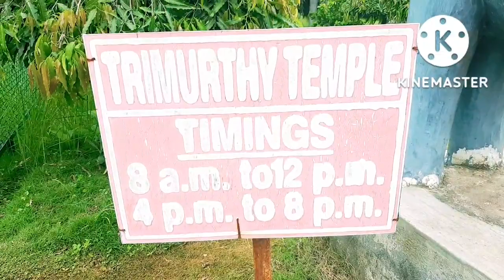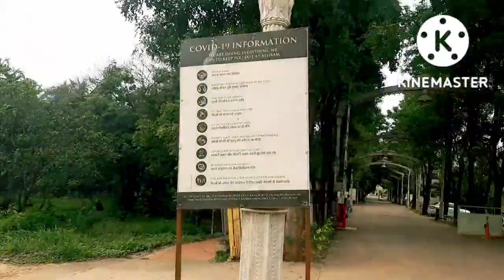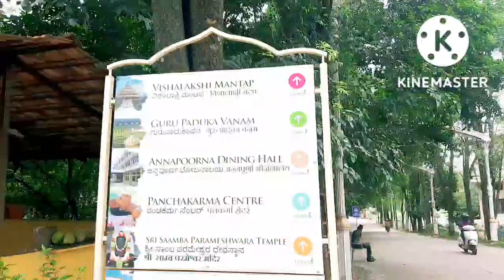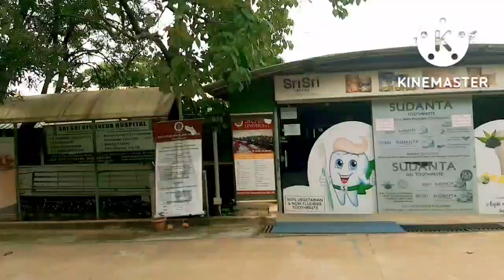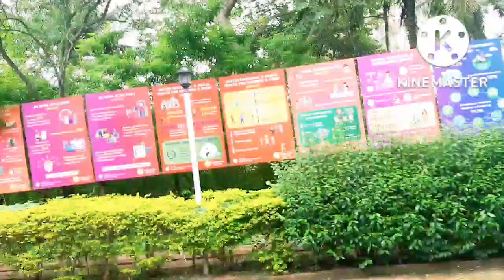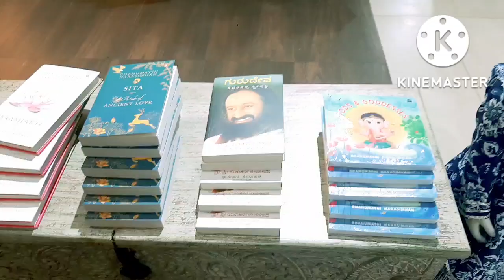The Art Of Living Vlog - Ravishankar Guruji Ashram Bangalore and Temple Visit / Trimurthy Temple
The Art Of Living Vlog - Ravishankar Guruji Ashram Bangalore and Temple Visit / ಆರ್ಟ್ ಆಫ್ ಲೀವಿಂಗ್ ಮತ್ತು ದೇವಸ್ಥಾನದ ವ್ಲಾಗ್ / Trimurthy Temple / Trimurti temple on kanakapura road / The Art of Living Bangalore kanakapura road / TrimurthyTemple Bangalore Kanakapura Road KA

Good Temple. It's exactly opposite art of living Centre kanakapura' road. Baby kids can find animal structures of elephant deer lion giraffe etc. Well maintained garden good to take few snaps.So peaceful, you'll forget to get up and go back to the city. Trimurthy Temple off Kanakapura Road is more of a meditation center than a sense of traditional temple. Nice serenity around the area as well. Worth a stop en route to an attraction in the area.This temple is located in Kanakapura road. It is little bit away from the city.But still good public transport as the famous art of living is nearby.The temple has got all the facilities for the devotees who visit there including good parking facilites

KARUNADA KAI RUCHI/CREATIONS

Hi viewers, My self-Bhagya Vijayakumar, I am very much passionate for below mentioned categories….
1.All kinds of vegetarian Indian recipes…
2.Simple & easy all types of Rangoli…
3.Trendy Saree kuchu…
4.Hand embroidery…
5.Blouse work with Normal needles & krosha…
6.Vlogs & other activities…
Hope you all are enjoying my videos, do give your valuable support…
Hope you all are Happy, healthy and safe…